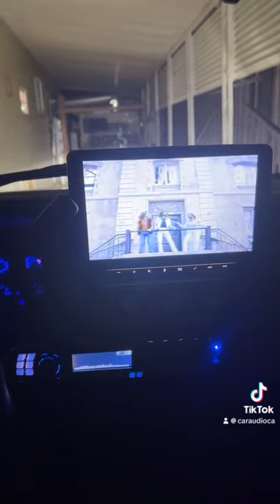Hi end car audio system Tahoe limited by car audio California